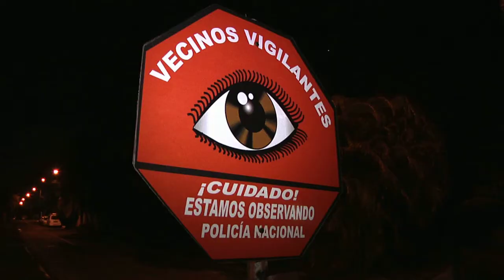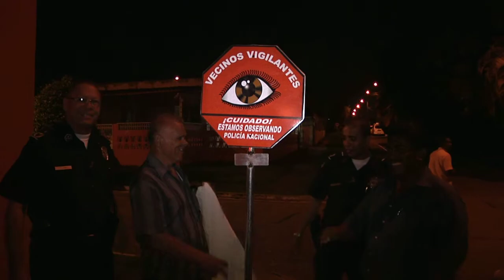POLICÍA NACIONAL SE REÚNE CON VECINOS VIGILANTES DE PEDREGAL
Después de implementar el programa de Vecinos Vigilantes en Pedregal específicamente en el sector de Urbanización  Balmoral, la Policía Nacional, llevó a cabo una reunión con los vecinos vigilantes del área.